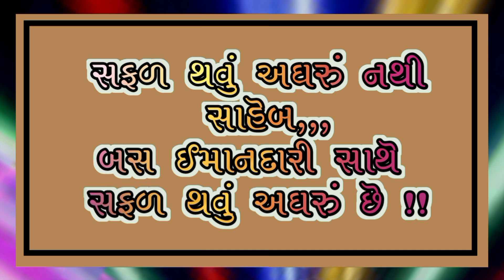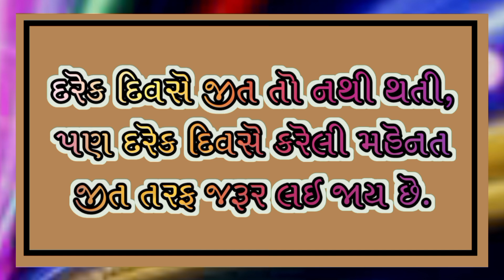શાળાઓ માટે દીવાલ પર લખી શકાય તેવા બેસ્ટ સુવિચાર||Gujarati Suvichar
Public 10/6/2024
શાળાઓ માટે દીવાલ પર લખી શકાય તેવા બેસ્ટ સુવિચાર

Your Queries  . ગુજરાતી સુવિચાર નવા |ગુજરાતી સુવિચાર શાળા માટે| ગુજરાતી સુવિચાર | જીવનમાં ઉપયોગી ગુજરાતી સુવિચાર | સુવાક્યો | સુવિચાર |નવા નવા સુવિચાર | સુવિચાર | ગુજરાતી સુવિચાર ફોટો 2024 | gujarati suvichar | motivational | nava nava Suvichar | suvichar status | gujrati.suvisar.best.suvusar

મિત્રો તમને આ વિડીયો ગમ્યો હોય તો આ વીડિયોને લાઈક કરો અને આવા બીજા વિડીયો જોવા માટે આ ચેનલને સબ્સ્ક્રાઇબ કરો

hi I'm Bhil dinesh Kumar